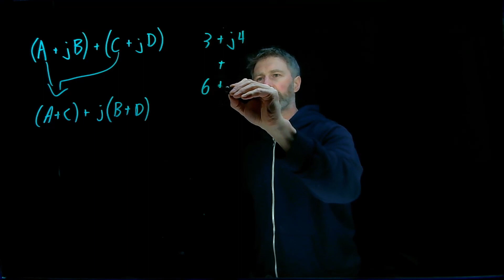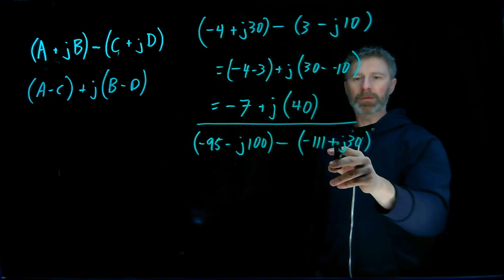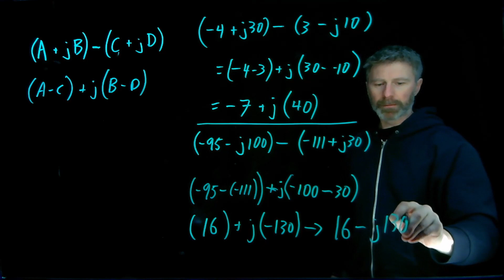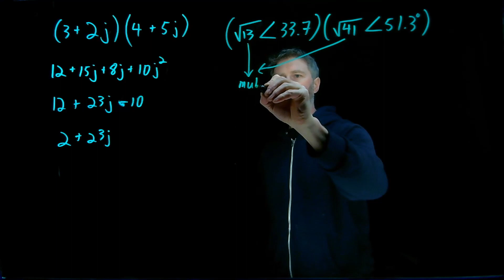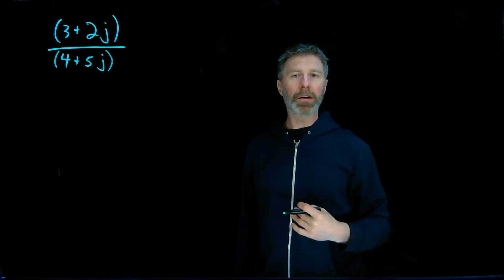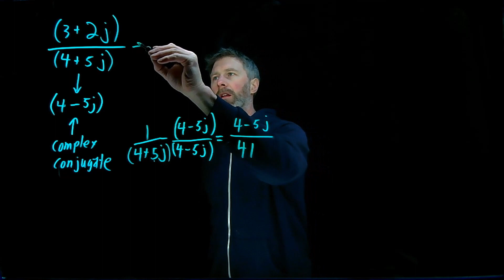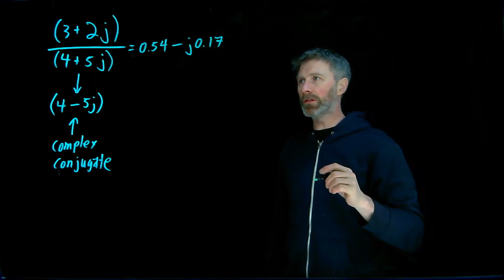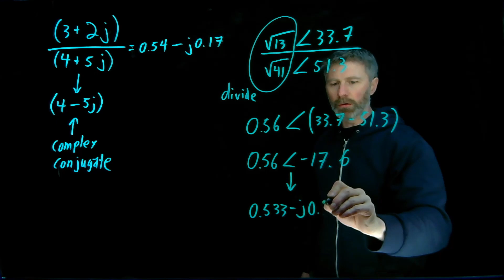How to do Arithmetic With Complex Numbers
Arithmetic with complex numbers can be very easy, as long as your numbers are in the correct notation for operation that you are doing. Addition and subtraction are best done when the complex numbers are in rectangular notation. Multiplication and division are best done when the complex numbers are in polar notation.

This video walks through how to do all four of the basic arithmetic operations with complex numbers.

There is a companion, open source textbook for this video that includes more details about complex numbers and how they relate to electrical circuits. You can see this book here